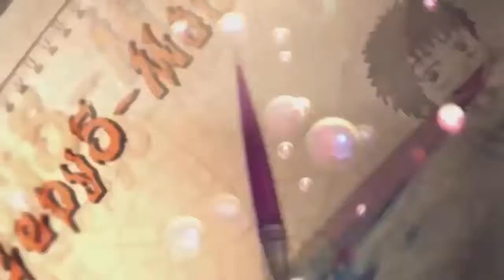Dibujando a Nadja Applefield (Drawing Nadja Applefield)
Este es un dibujo de Nadja que me pidió realizar la suscriptora de Twitter, Minusauria Rivaille (@NekodeVainilla), espero que les guste.

Recuerden que pueden pedir dibujos, solo enviadme una foto o nombre de lo que quieren, ya sea por Correo, por Facebook, por Twitter, Instagram o por Watsapp en el caso que me tengáis agregado.

Sayounara!